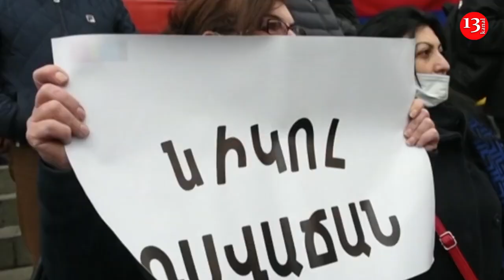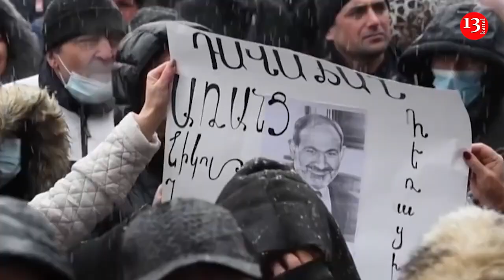"Армению как государство НАДО ЗАПУСКАТЬ ЗАНОВО - Слово Путина решающее"